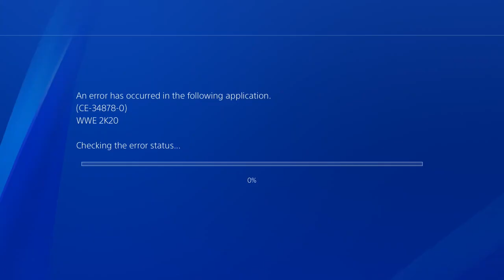WWF Retro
Description here.